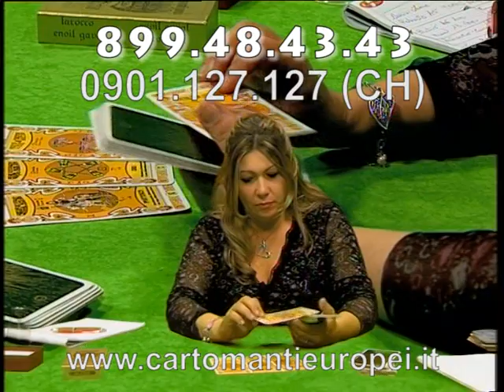Consulto Tarocchi Monia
Un consulto della grande Monia, la maestra indiscussa del Centro dei Cartomanti Europei, punto di riferimento della cartomanzia italiana. Vai sul sito leggi le descrizioni e ascolta le voci reali delle più grandi esperte italiane di divinazione, lettura dei Tarocchi e delle Sibille. Oppure chiama direttamente lo 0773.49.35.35 per parlare con il centralino e farti consigliare la professionista più adatta a ciò che stai cercando.